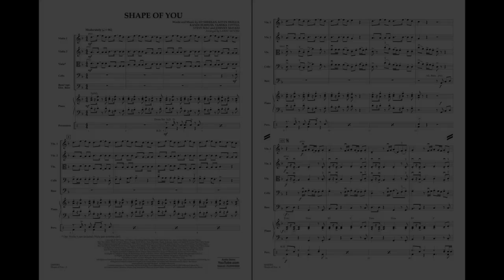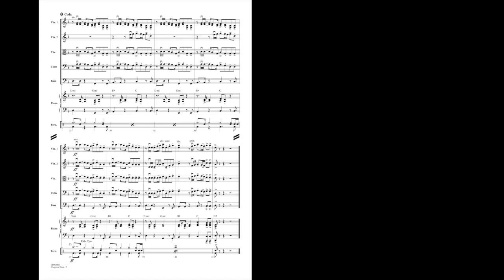Shape of You arranged by Larry Moore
Recorded by Ed Sheeran, this worldwide popular hit features a rhythmic pulse and catchy melodies...a dance-infused pop hit that string groups will love to perform with this accessible and realistic version by Larry Moore.
HL04492060
HL04492061